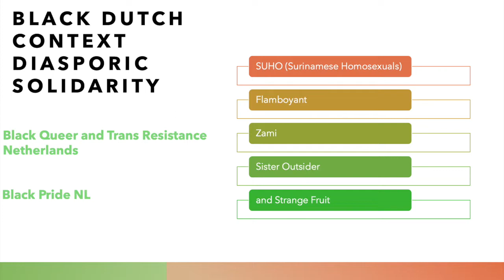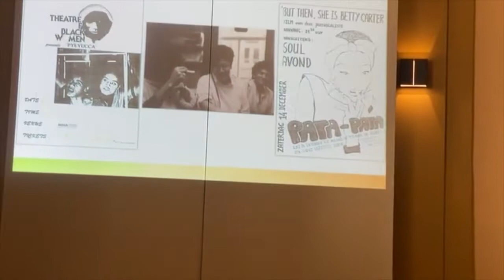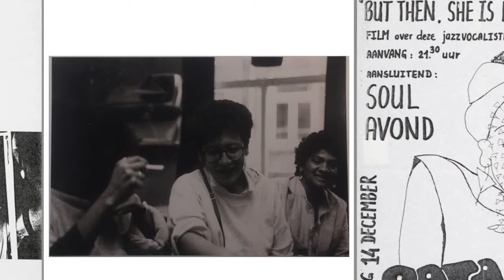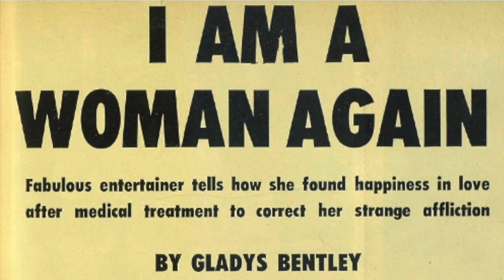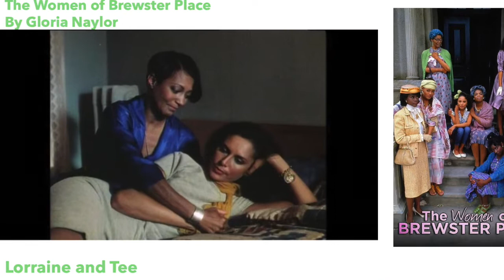A talk by Lynnée Denise - Black queer and Trans Representation in the Media (Amsterdam, 23/07/2021)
Lynnée Denise was shaped as a DJ by her parent’s record collection. She’s an artist, scholar, and writer whose work reflects on underground cultural movements, the 1980s, migration studies, theories of escape, and electronic music of the African Diaspora. Lynnée Denise coined the phrase ‘DJ Scholarship’ to reposition the role of the DJ from a party purveyor to an archivist, cultural custodian and information specialist of music with critical value. Through interactive workshops, lectures and presentations at universities, conferences and performance venues, Lynnée Denise harnesses music as a medium for vital public dialogue on how to transform the way that music of the Black Atlantic is understood in its social context and beyond entertainment.